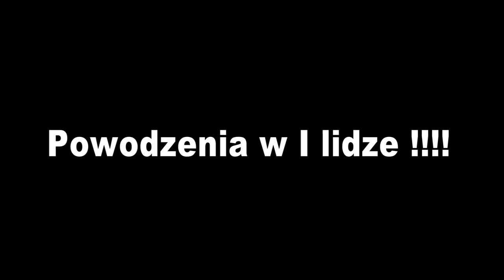Zwycięstwo w II Lidze - Blyss Kjakowice - 17.04.2015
Święto drużyny, nagrody dla kibiców, wywiady